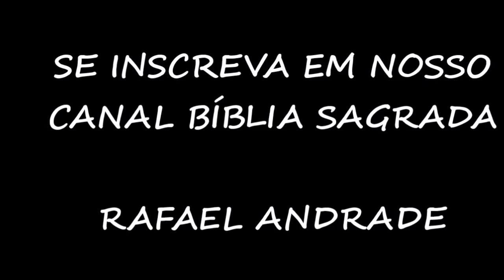Pr Elizeu Rodrigues Unção de Deus na vida do Solteiro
O pastor Elizeu Rodrigues pregando a palavra de Deus para jovens, no tema: Unção de Deus na vida do Solteiro, uma palavra cheia de unção e poder que fala em nosso coração.